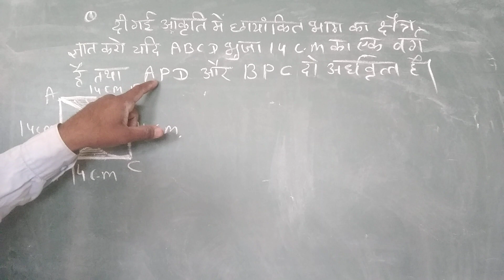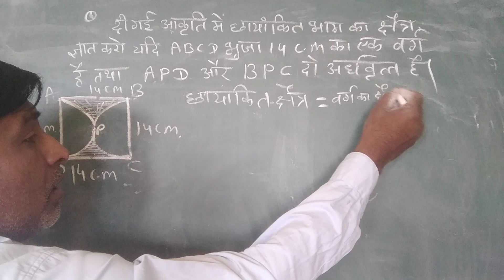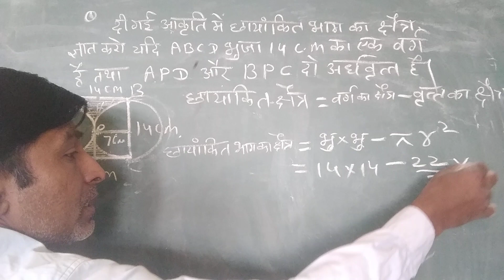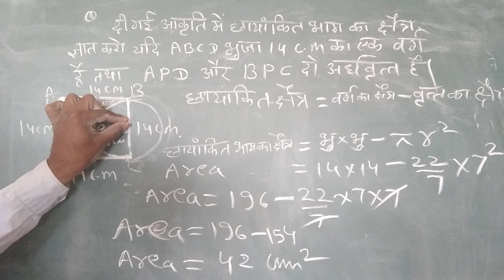छायांकित या रेखांकित भारत का क्षेत्रफल ज्ञात करना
क्षेत्रमिति में किसी वर्ग के छायांकित भाग का क्षेत्रफल ज्ञात करना